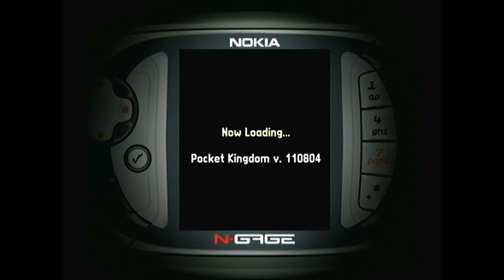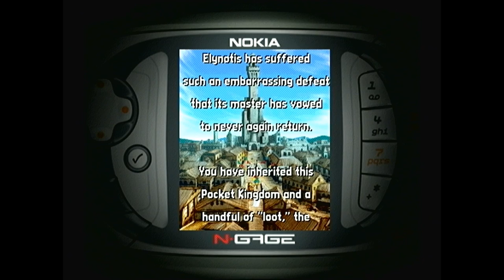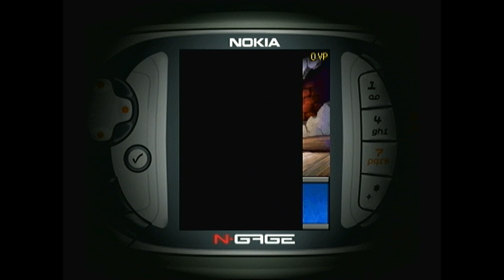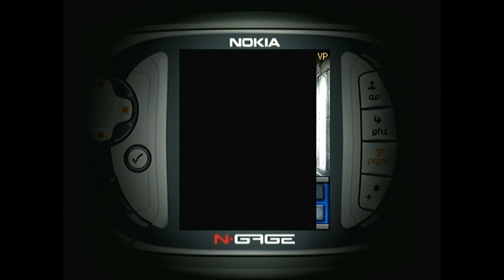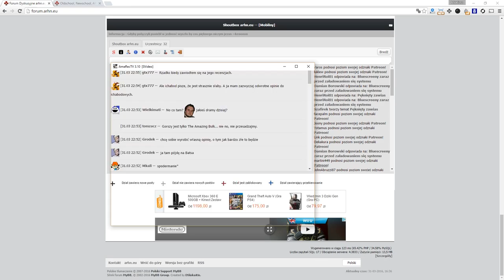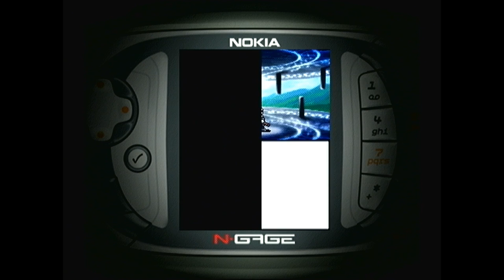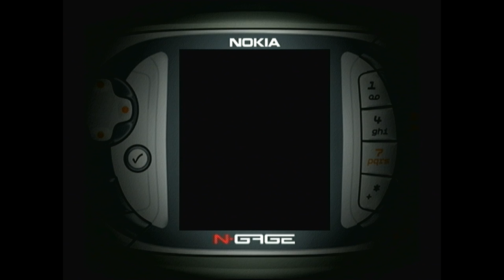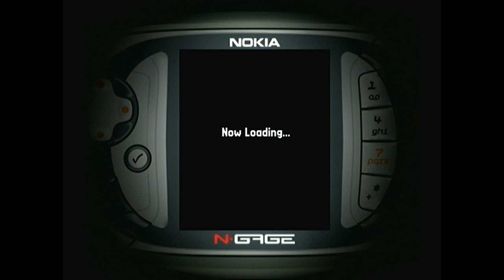Pocket Kingdom: Own The World (2004) - Nokia N-Gage Gameplay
The Map of Ulgress is in absolute chaos and advancing forces threaten the peace of your modest Pocket Kingdom! With only a handful of loot and a few trusted advisors, you must gather an army…

With Pocket Kingdom, massively multiplayer online (MMO) games are going mobile! MMO game worlds constantly grow and change, even when you're not playing. Just imagine your hard-earned kingdom sitting there, an irresistible temptation for some enterprising player halfway across the world. Pocket Kingdom gives you the best kind of enemies there are: real ones! And now you don't have to chain yourself to a desktop computer to get in on the action.